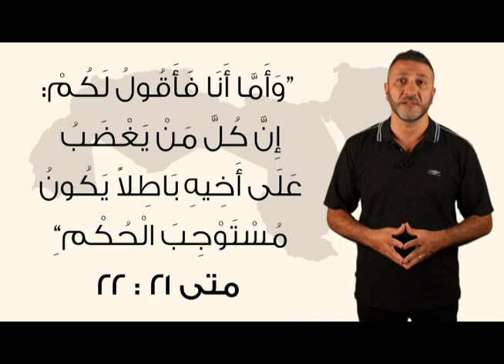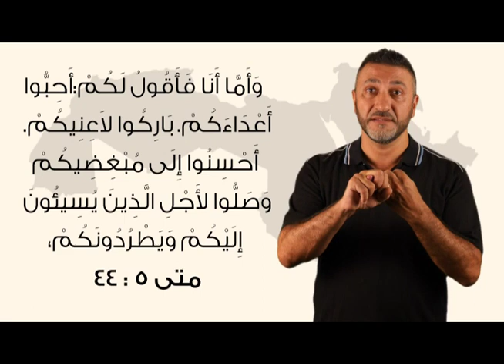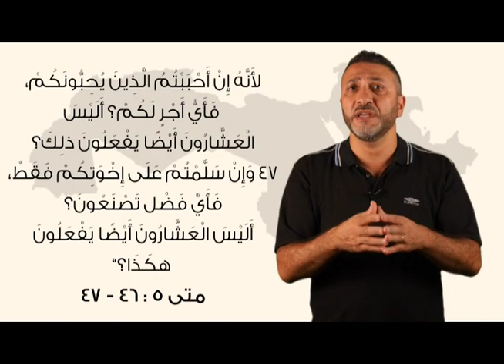الحلم العربي للمسيح - الحلقة 09 - القتل والدماء مع القس باسم أدرنلي